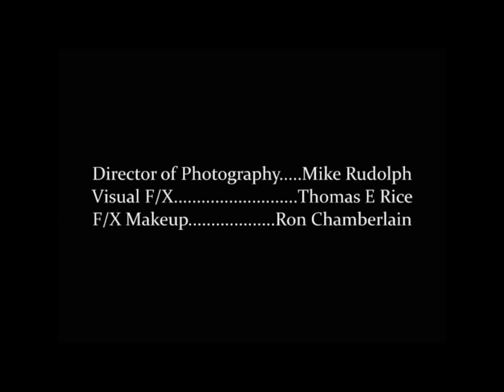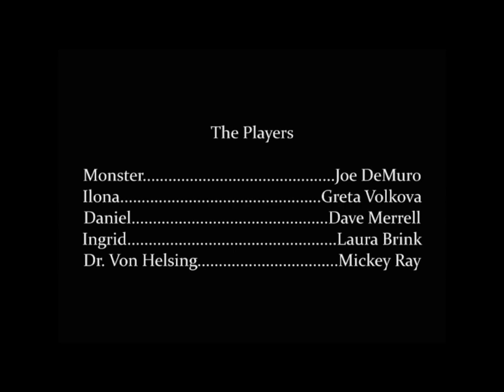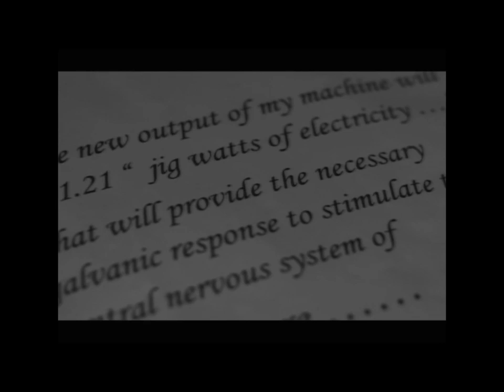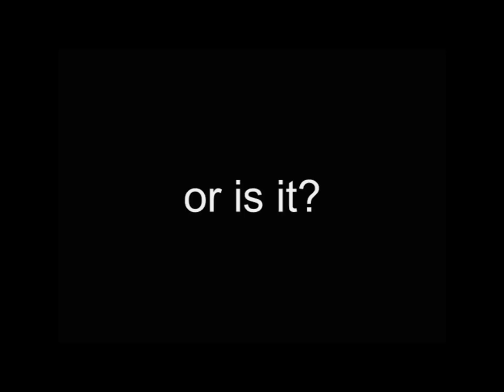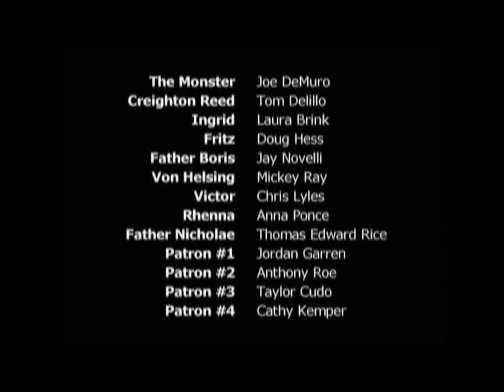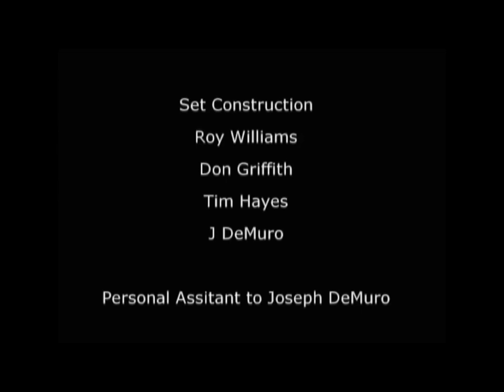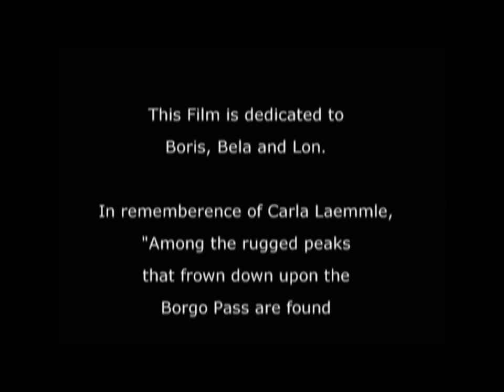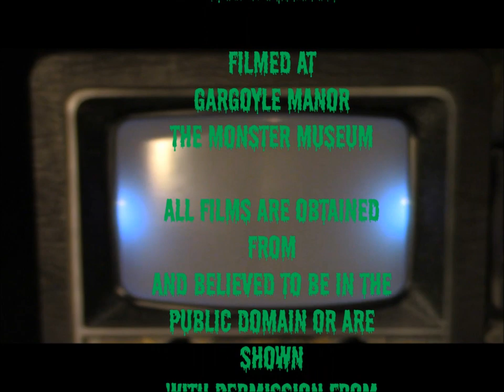Monster Movie Night starring Bobby Gammonster season10 ep3 Tales of Dracula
Tales of Dracula starring Joe DeMuro as the Frankenstein Monster. A Classic Universal monster film homage made by Independent filmmakers. Used with permission . Watch this and all episodes of Monster Movie Night starring Bobby Gammonster-Internet Horror Host and Boris T Buzzard seen